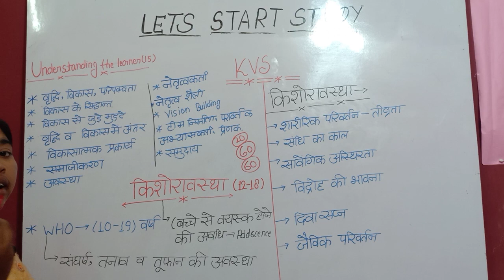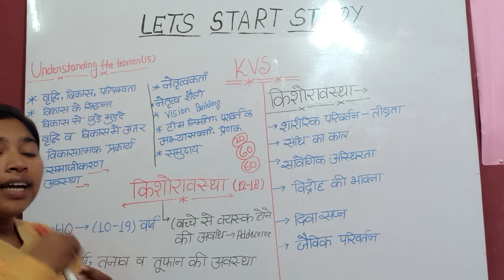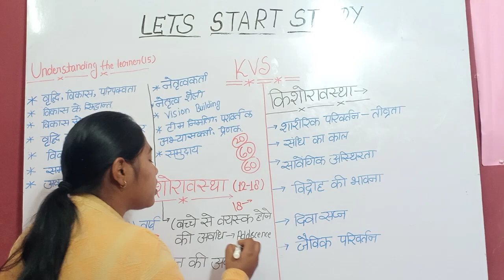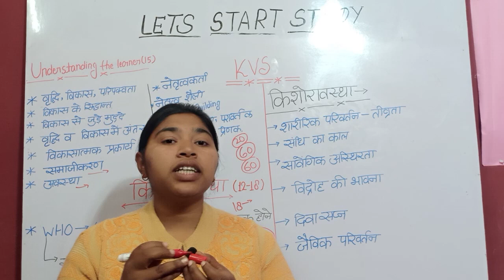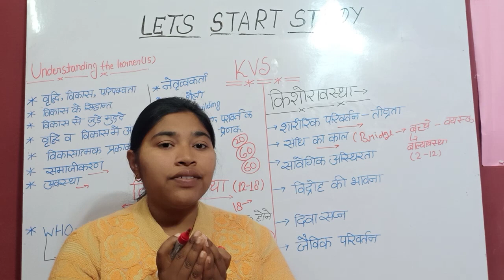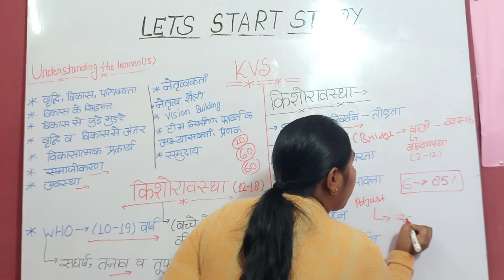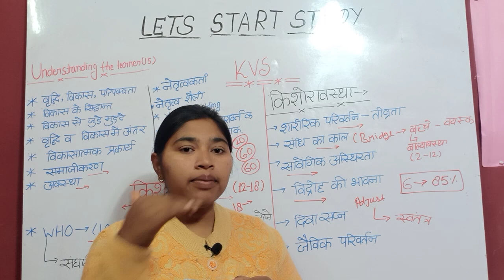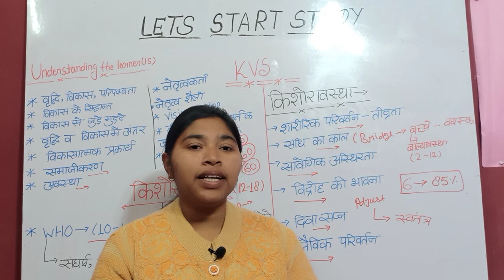Kvs pedagogy 👍kvsprt kvs kvsjsaeligibility kvsjsaexampattern #kvsvacancy2022latestnews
KVS Exam 2023I PRT 5 fAy aHà3 foara ug itfTy ||
160+TRET 3TT || KVS Exam Date 2022